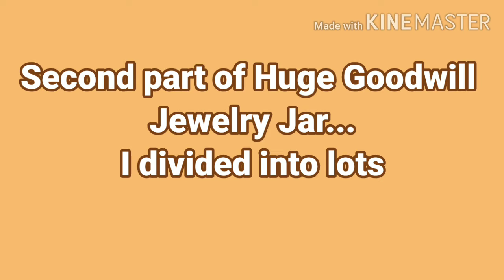Second Part of Huge Goodwill Jewelry Jar .....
Second group of lots...
All of the lots are $25 plus $5 shipping.